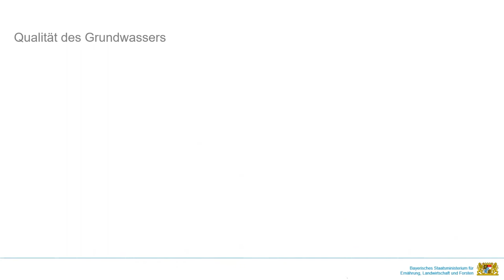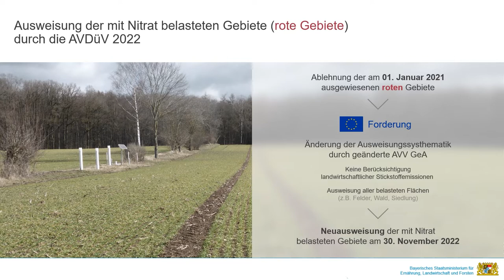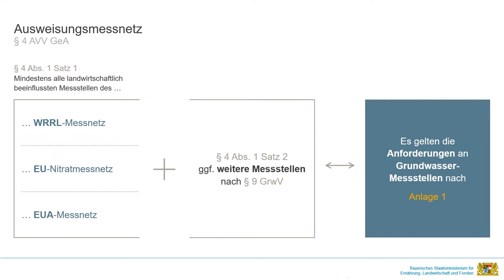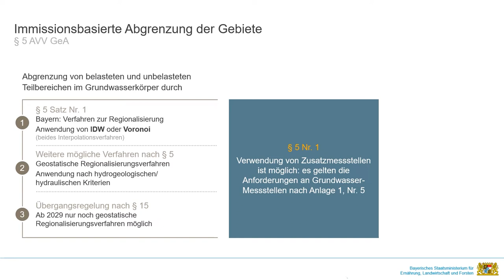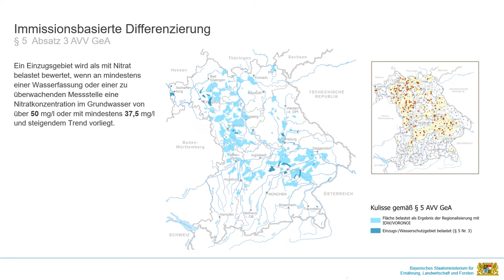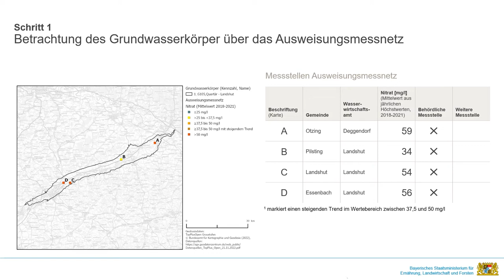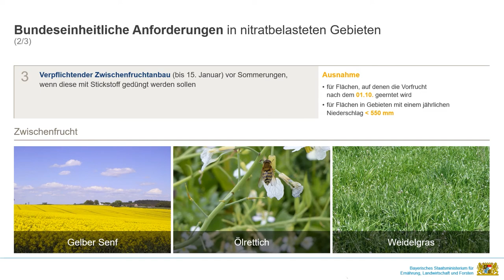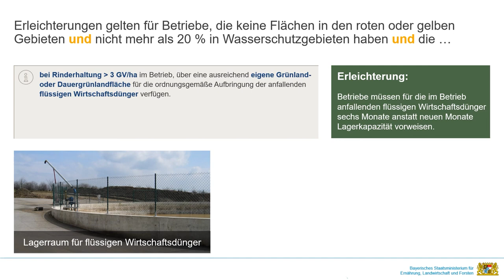Ausweisung nitratbelasteter Gebiete und Auflagen (rote Gebiete) 2022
Grundwasser ist eine unverzichtbare Lebensgrundlage für Mensch und Natur. Zum Schutz des Grundwassers werden Gebiete mit einer hohen Stickstoffbelastung im Grundwasser als sogenannte "mit Nitrat belastete Gebiete" (rote Gebiete) ausgewiesen. Die Gebietsausweisung 2022 basiert auf den Vorgaben der Düngeverordnung (DüV) und der Ausführungsverordnung Düngeverordnung (AVDüV).

00:00 Einführung, Übersicht
00:52 Ausweisung 2022
04:26 Übersicht über die Ausweisungsmethodik
07:07 Schritt 1: Ausgangsbasis – welche Grundwasserkörper sind belastet
13:11 Schritt 2: Herausnahme unbelasteter Teilgebiete
19:32 Schritt 3: Hinzunahme von belasteten Einzugsgebieten von Trinkwasser- und Heilwassergewinnungen
21:11 Schritt 4: Hinzunahme – welche landwirtschaftlichen Flächen liegen mit mindestens 20 % im belasteten Gebiet
23:12 Ausweisung am Beispiel eines Grundwasserkörpers
26:38 Auflagen in roten Gebieten